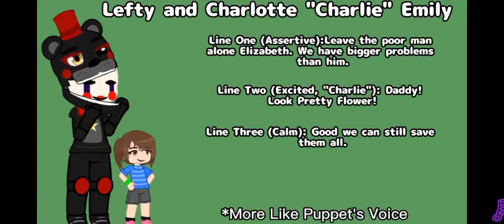totallyeightvoiceacting (sorry about my voice, I'm kind a sick right now so my voice is kind suck)